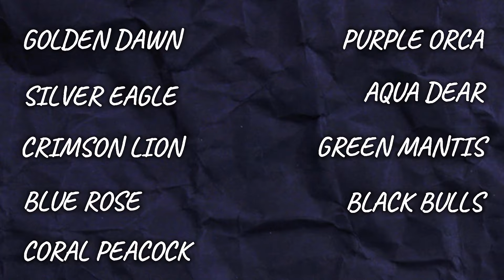Black Clover Explained 🔥 Episode 1 to 5 || Might Uzumaki [HINDI]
Black Clover Is The Best New Gen 🍀 || Magic Less Bog In The World Of Magic [Hindi]
This Anime Is Better Than Solo Leveling 🔥 || Black Clover Review [Hindi]

Might Uzumaki

Alternate Titles:-